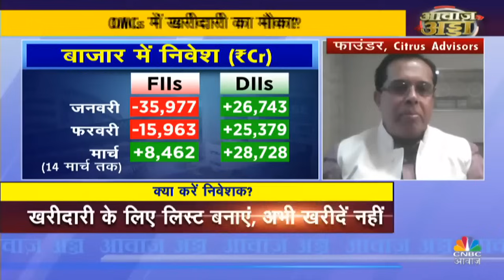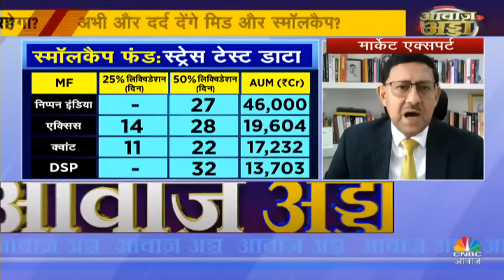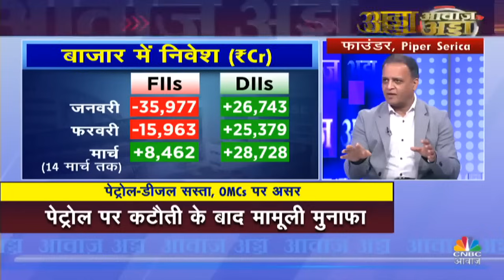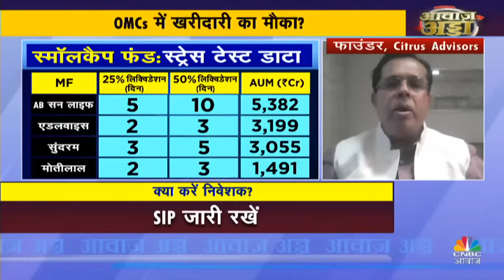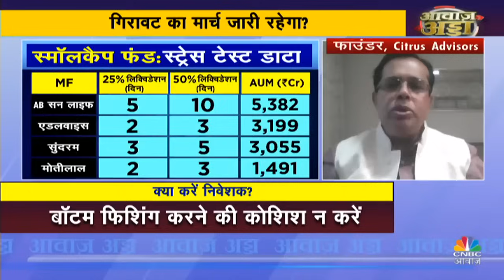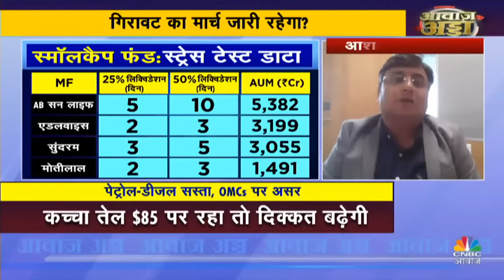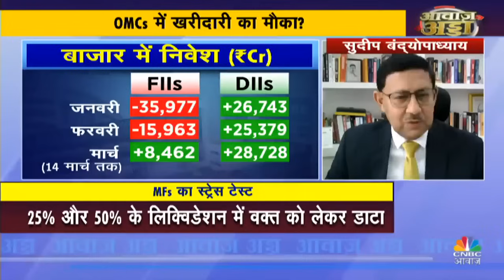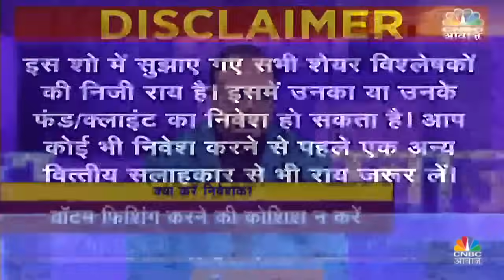Share Market Stress Test: क्या कहता है MF का स्ट्रेस टेस्ट? बाजार में अभी और करेक्शन बाकी है?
Share Market Stress Test LIVE | क्या कहता है MF का स्ट्रेस टेस्ट?  बाजार में अभी और करेक्शन बाकी है?  रिटेल निवेशक एंट्री करें या दूर रहें?आज आवाज़ अड्डा में इसी पर करेंगे बड़ी चर्चा.

n18oc_business